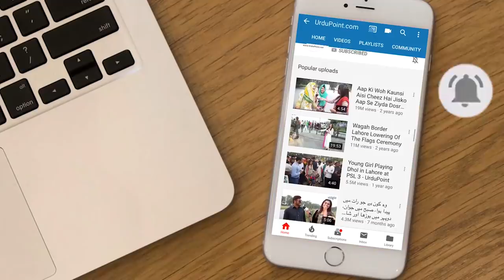Stage Actress Rubi Anam Ke Dil Me Stunt Dal Dia Geya - Exclusive Video From Hospital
Famed Pakistani stage actress Rubi Anum has been shifted to a hospital after she suffered a cardiac arrest. Rubi was shifted to Punjab Institute of Cardiology after she suffered a cardiac arrest in Lahore and now succeffuly operated.
Producer Azhar Iqbal Butt, Rubi's husband has appealed to fans for prayers of her speedy recovery and to stop fake news about her death.